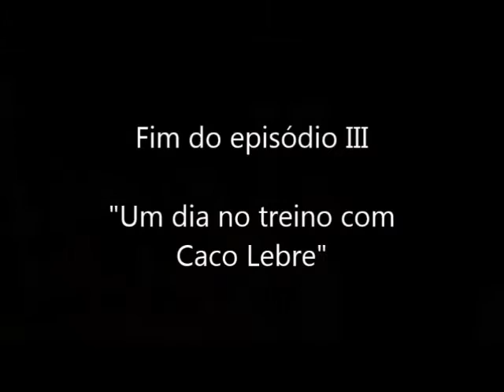BIGGS TEAM - Um dia Com...Carlos 'Caco' Lebre (Parte 3)